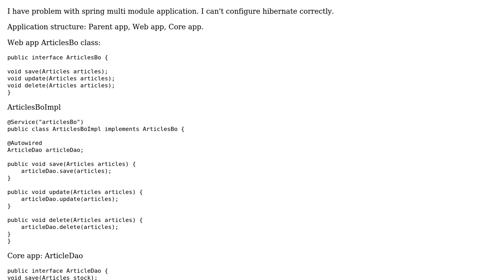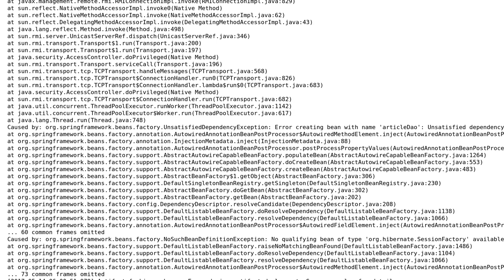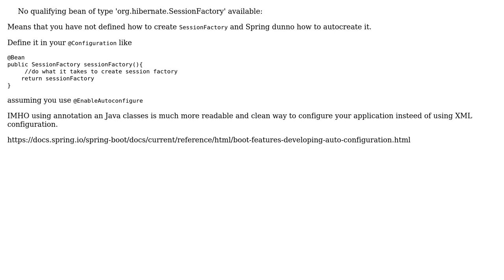Spring with hibernate multi module application configuration (2 Solutions!!)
Spring with hibernate multi module application configuration

With thanks & praise to God, and with thanks to the many people who have made this project possible! | Content (except music & images) licensed under CC BY-SA | Music | Images & others | With thanks to user ootero user Faron user Antoniossss and the Stack Exchange Network Trademarks are property of their respective owners. You are responsible for your own actions.